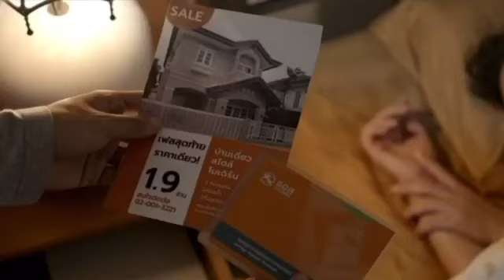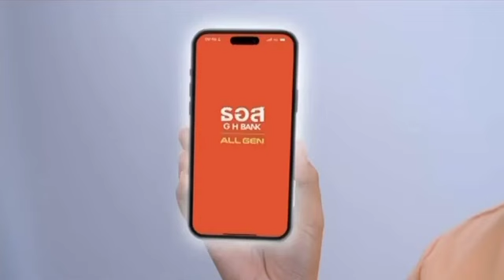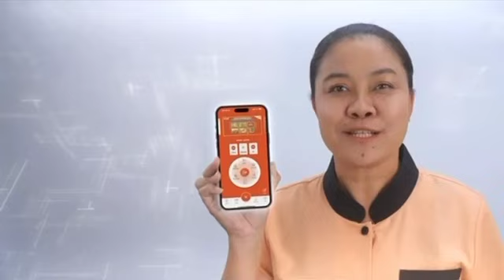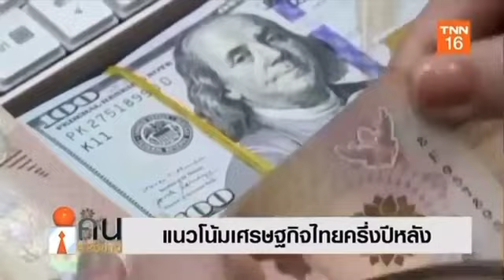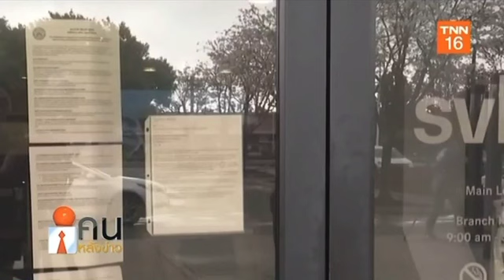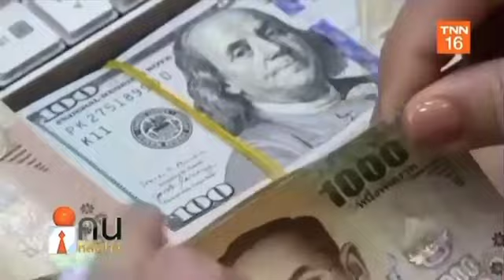คนหลังข่าว 270666